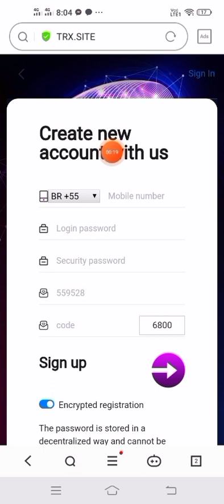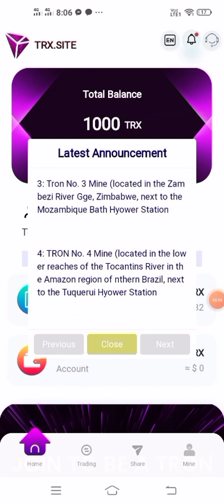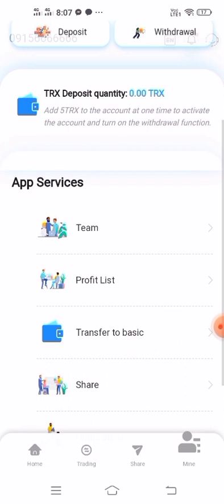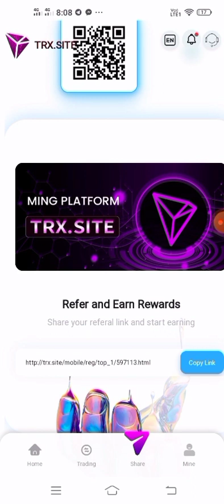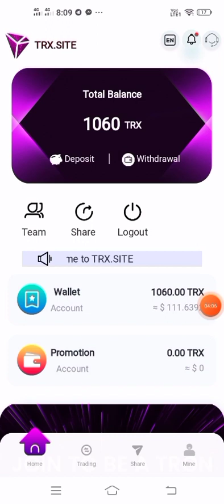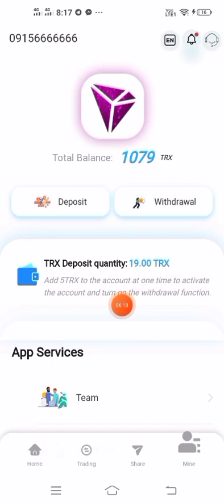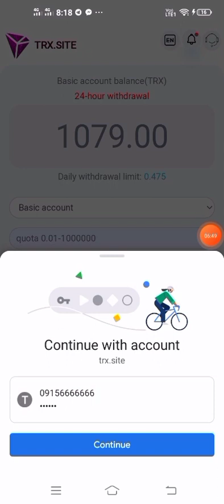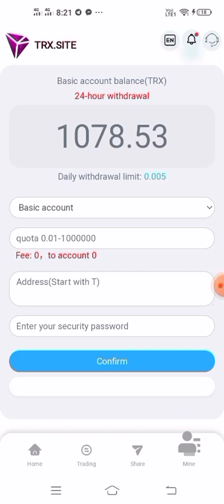Earn upto $130 per day! Received Free Bonus Coin Instantly (1000 TRX) How To Make Money Online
Basic wallet permanent withdrawal limit

Recharge 5-29999trx daily withdrawal 2.5%,

Cash in 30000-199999trx is withdrawn 3% daily,

Cash in 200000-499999trx is withdrawn by 4% daily,

Deposit 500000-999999trx 5% daily cash withdrawal,

Deposits reached 1,000,000 trx and daily withdrawals were 8%.

The higher the investment amount, the higher the return, the faster the return, and the higher the daily withdrawal limit.

Meron pong way na kumita dito ng libre mas magandang ayun po yung gawin natin.

*Kung hindi sugurado wag nalang po idownload itong app.

*ALWAYS REMEMBER YOUR MONEY  YOUR RESPONSIBILITY

Note: Wag mag invest dahil lang napanood niyo sa video ko make sure niyo na nag research kayo.